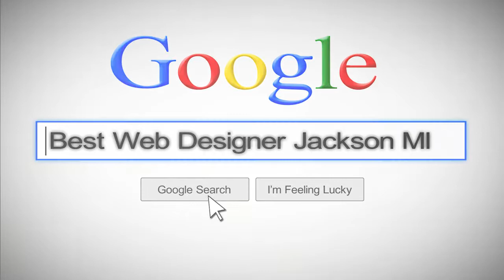Website Design Company and SEO Jackson MI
Jackson MI Website Designers and SEO – Webfox Marketing.

Websites Built for Conversion. Let our search engine optimization experts build your mobile responsive site. We offer business owners in Jackson Michigan, the best technology in SEO, and are always privileged to work with companies to create cost effective highly converting websites. Our focus is to assist your business clearly convey your message to your audience. Let’s create something great together and make it work for your business. Our success in the industry ensures you will have an effective site that will exceed your goals and more importantly deliver effective results you deserve.

Modern Websites
Get the perfect website today, and start ranking. We work with local companies to tell their story. Carefully built to ensure maximum opportunity for conversions, you will impress your prospects!

SEO Integrated
From the start, our quality websites are ready to rank in the SERP’s. Our websites are SEO (search engine optimized) to help new customers find your business in search results, as well as many other directories.

Our sites include search engine optimization. Our SEO agency will build web sites with the end user in mind. Our success depends on your clients finding your services, therefore, we go the extra mile so that your business is found in search results!

We realize the importance of search engine optimization. When we finish, rest assured, your investment will begin working for you on day one! Our websites are SEO (search engine optimized), and ready to rank in search results, as well as many other important directory sites.

Reviews Software
Start collecting five-star reviews with text messages. We utilize the latest technology in gathering reviews online! We have multiple options and effective campaigns to assist in bolstering your reviews on the net.

Build your virtual presence by posting quality content. Link your blog to your social accounts! Social media exposure posting is a great way to spread the word. Need help with social media? No problem, our experienced team can help.

All sites include blog integration, this gives you full control. Every time you post your blog, we will sync it with your social accounts! Do you have questions about blog syndication, we can help.

Custom and Responsive Websites Designs for All Business!
Why choose our web design agency located near Jackson MI? We help our customers manage their site. We also realize you are busy building your business. Our web developers will make reasonable changes/updates to your site at no charge. Websites are many times how a client discovers your business; a great first impression is important. Whether you are beginning a new business or are looking for a fresh perspective, we can help.

Our web sites are built using the best in responsive website architecture, with the end user in mind. Most importantly our sites are fully responsive to render perfectly on all device. From mobile, tablet, to desktop – your website will shine!

Serving Local Businesses in Jackson and Beyond!